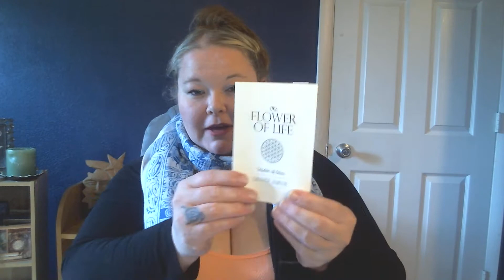Leo for the week of May 24th... Let the light in and the angels will show you the way...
Card reading for the week of May 24th for all Sun, Moon, and Rising signs that fall into the LEO. Feel free to watch the other signs if this one does not resonate with you!!